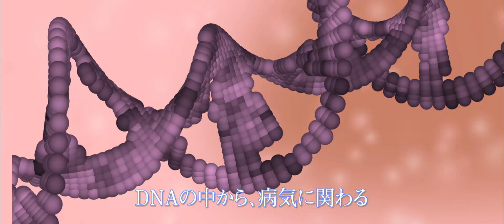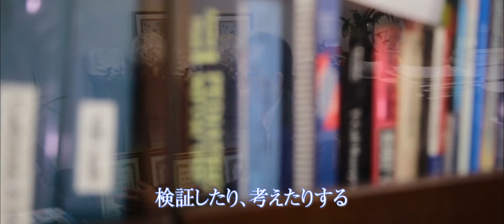徳島大学医学部生体防御医学 教授 安友康二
「希少な遺伝性炎症疾患の原因を突きとめたい！」
私の主な研究対象は、希少な遺伝性の炎症性あるいは免疫疾患です。
この病気の特徴は、原因が「この分子が異常だから」というように確実に決まっていることです。

「わからないことを明らかにしたい」という思いを根底に持っているので、これからもその思いで研究を続けて生きたいと思っています。

小児科医として、小児難病の原因を見つけて根本的な治療法を開発することで、病気で苦しんでいる子ども達を一人でも助けることができたらと思っています。